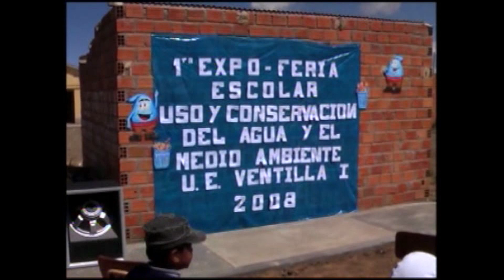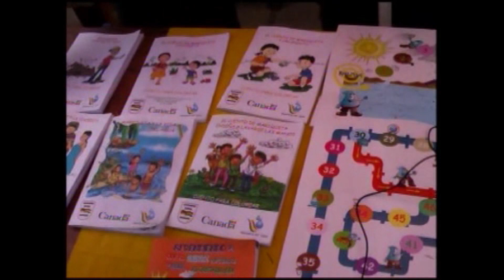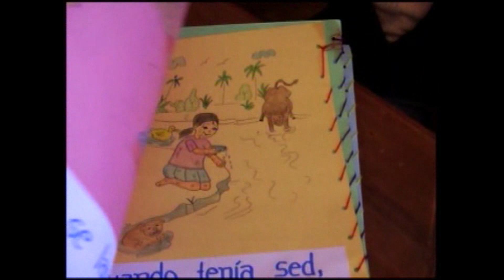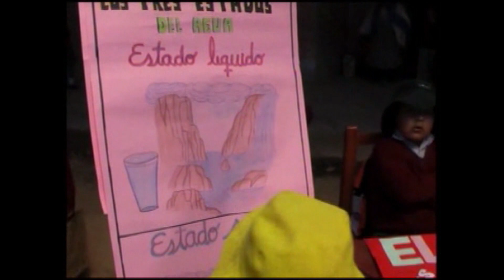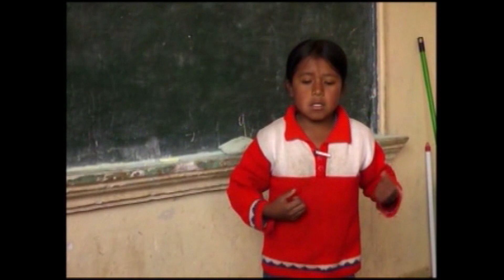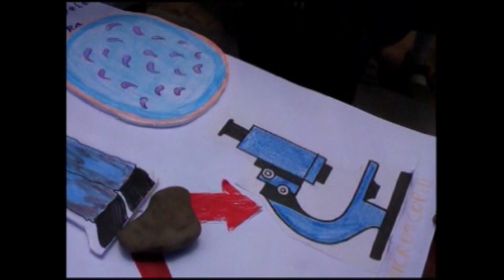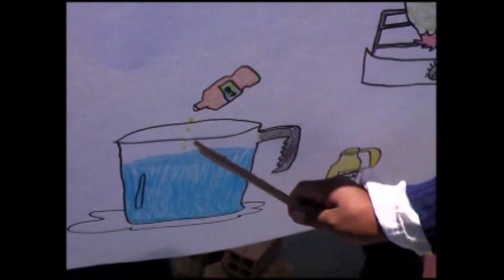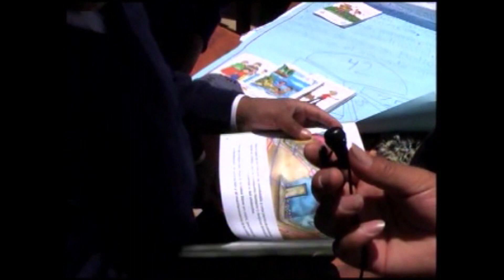Agua para la vida – Campaña educativa en Bolivia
En 2008 se impulsó en el país un interesante proyecto en unidades educativas para crear en la niñez una nueva conciencia sobre la importancia y el uso del agua. Los resultados fueron satisfactorios.